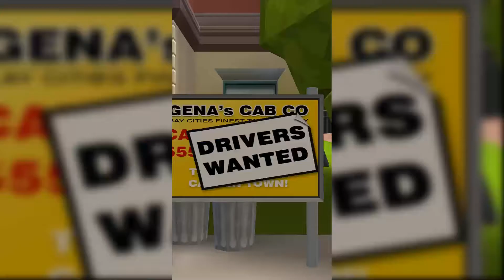Crazy Taxi Hill Driver - Android Gameplay FHD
Crazy Taxi Hill Driver android gameplay
Crazy Taxi Hill Driver gameplay 2017